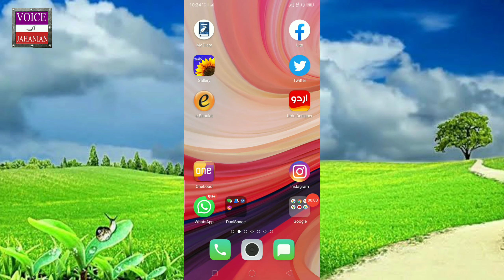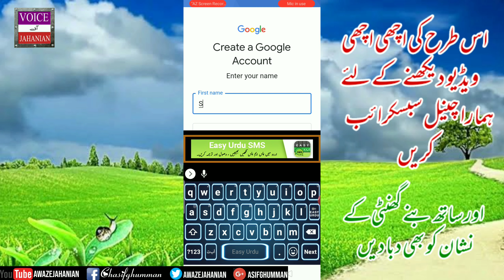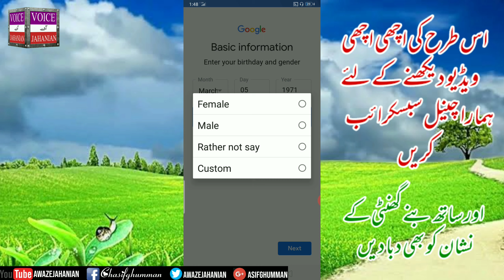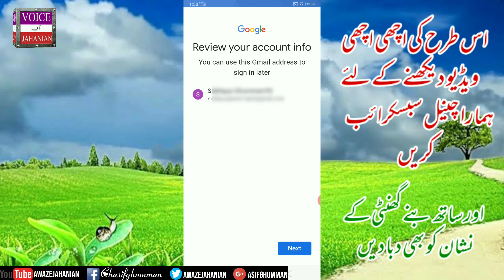Mobil Phone se gmail ID banane ka tareks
اپنے موبائل فون سے ای میل آئی بنانے کے لئے ویڈیو کو پورا دیکھیں